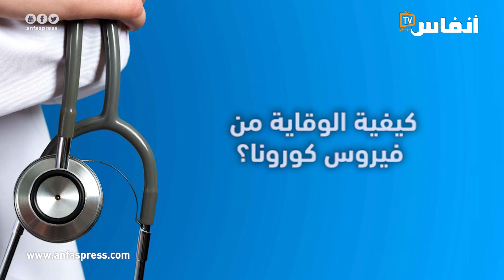ما لا تعرفه عن فيروس كورونا القاتل مع الدكتور المنوزي